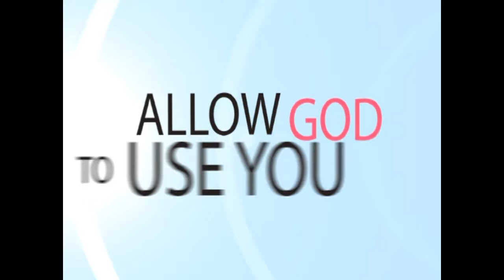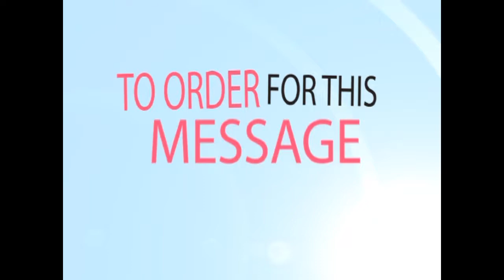TAKING TERRITORIES Pt 2